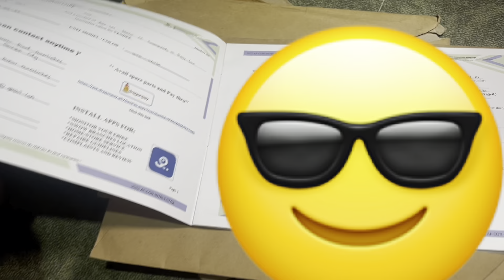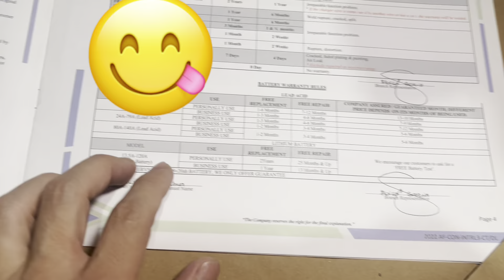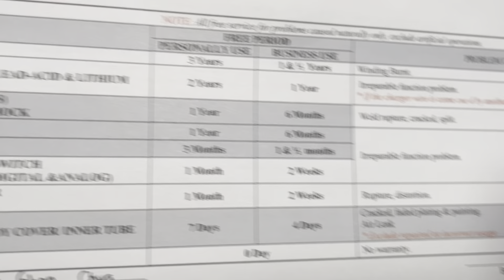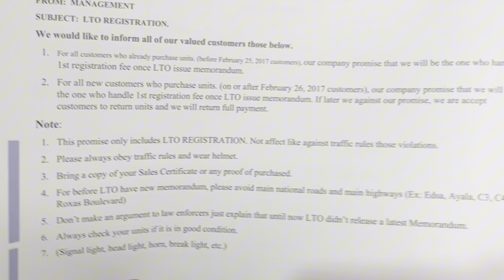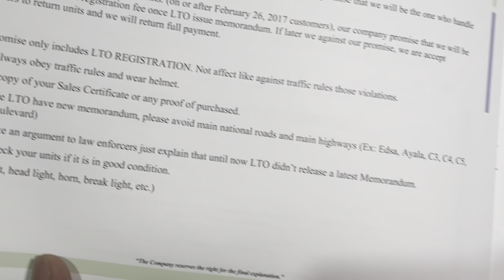Basa muna tayo nang Nwow handbook nung binili ko ung WSP meron pala nakalagay sila ang mag ayos LTO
Ayan mga ka WSP basahin natin sila Nwow po mismo ang magparehistro malinaw na malinaw sa contract